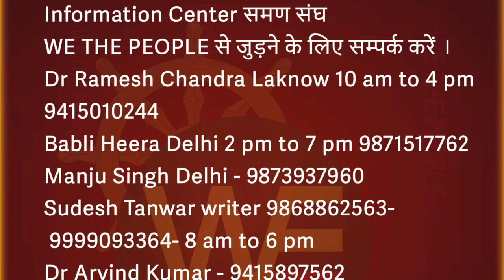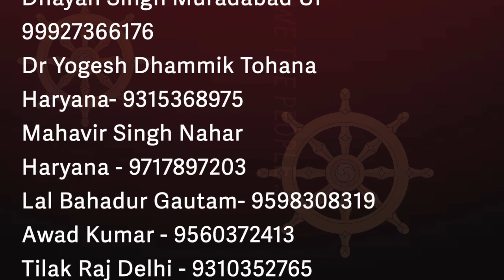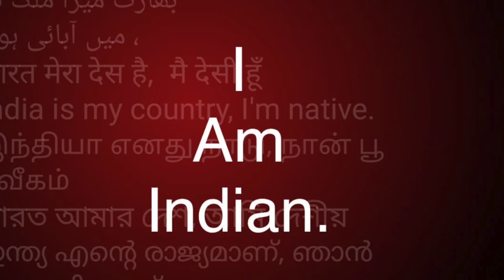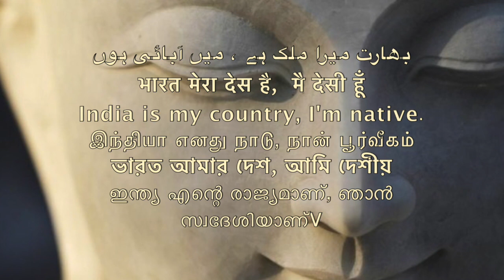पालि भासा पुरानी है /Sudhir Raj Singh/Pali